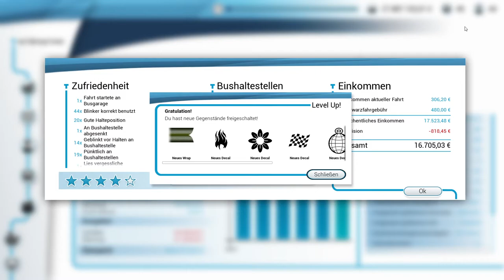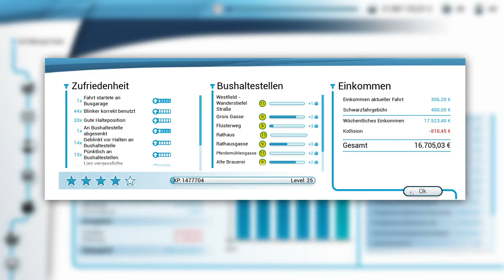Eine Haltestelle vergessen - Bus Simulator 18